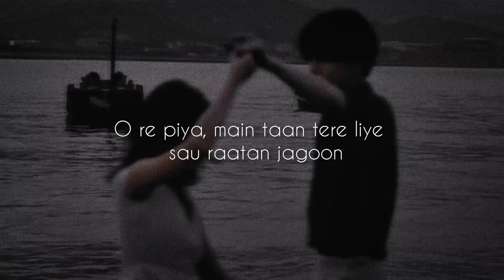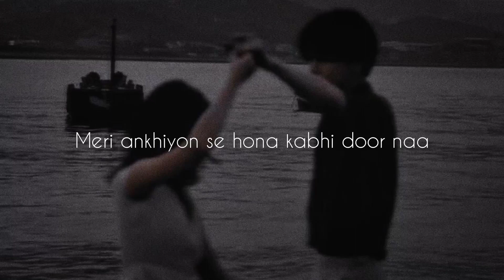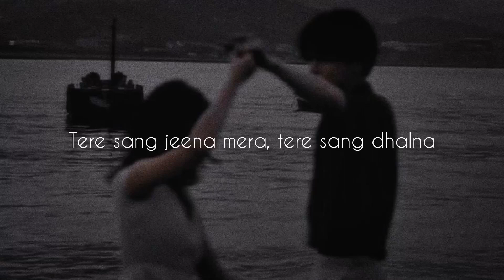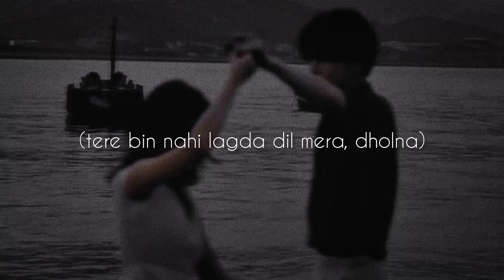Tere Bin (From "Simmba") | Rahat Fateh Ali Khan, Asees Kaur, Tanishk Bagchi | Lyrics | The Musix